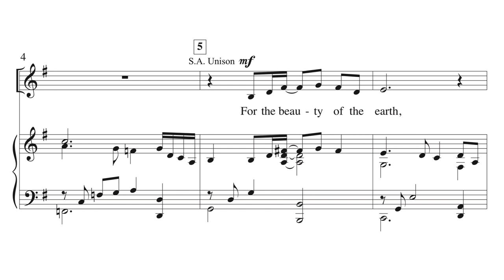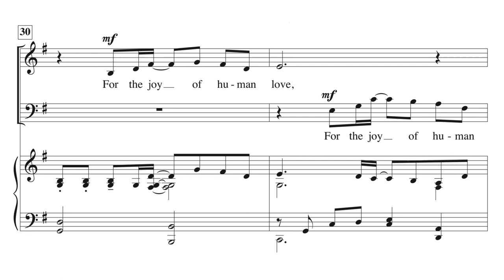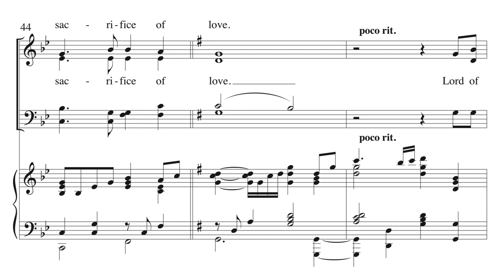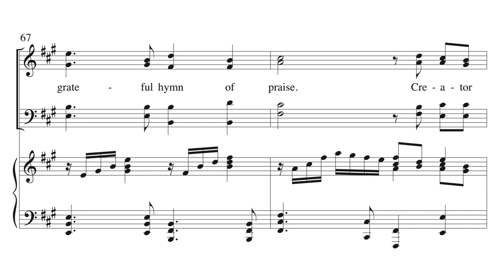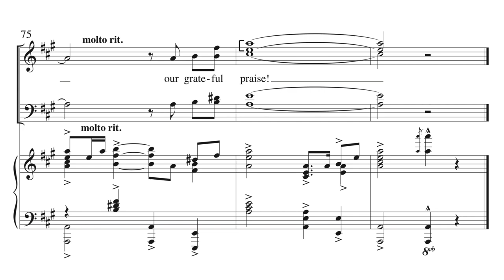Grateful Praise (For the Beauty of the Earth) - Folliott S. Pierpoint & Lloyd Larson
Code # C6397